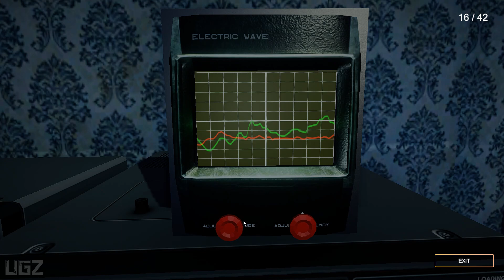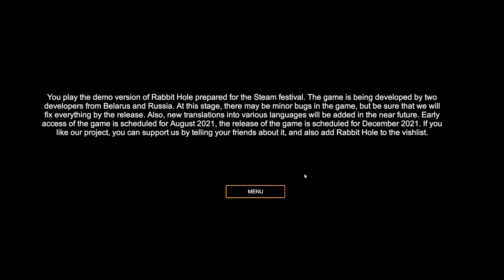Rabbit Hole - Gameplay (Inspired By Resident Evil & Silent Hill)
In this Video we are playing a Game that Inspired By Resident Evil and Silent Hill called Rabbit Hole.

Story:
An ancient evil has descended upon the rural town of Rabbit Hole. Now Shaun Turner not only has to untangle a twisted web of supernatural events and mysteries to save his family but also escape from the hellish remains of his hometown.

PC Specs:
CPU: AMD Ryzen 5950X
Motherboard: Asus Tuf Gaming X570-Pro (Wifi)
Memory: Corsair Vengeance LPX Black 16GB DDR4
SSD: Samsung SSD 980 EVO NVMe M.2 (500GB)
Graphics card: MSI RTX 3080 Ventus
Operating System: Windows 10
Monitor: LG 4K